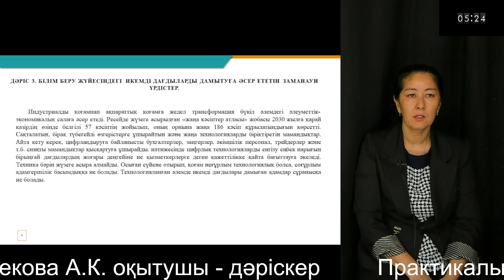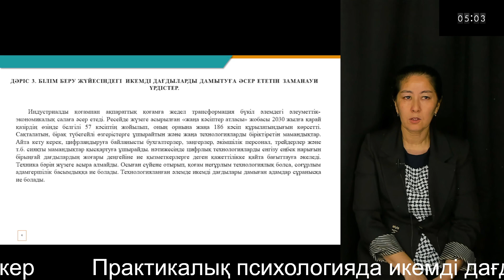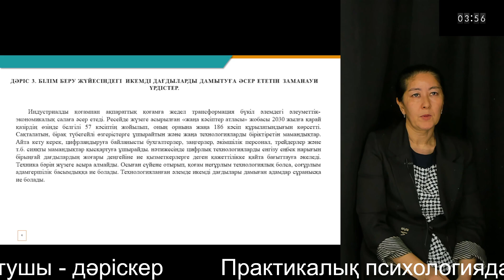3 Практикалық психологияда икемді дағдыларды дамыту Исабекова А.К. оқытушы - дәріскер